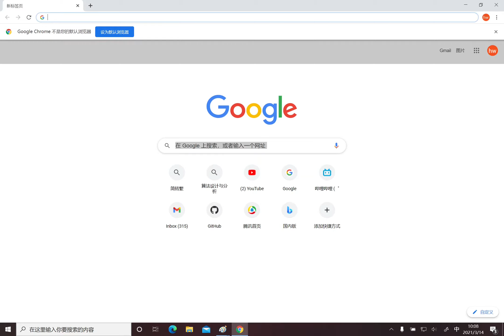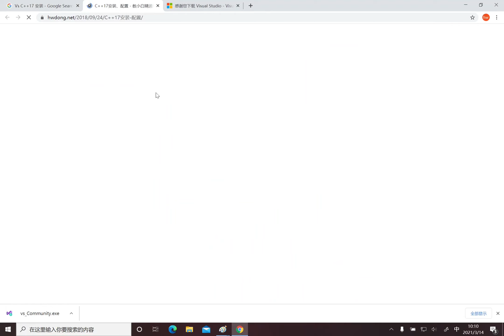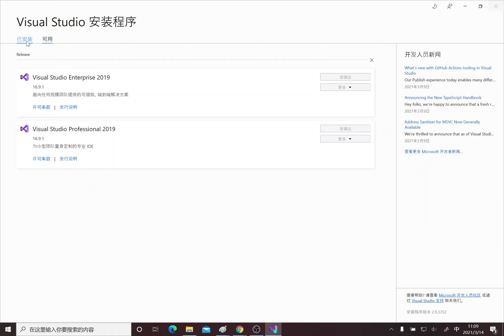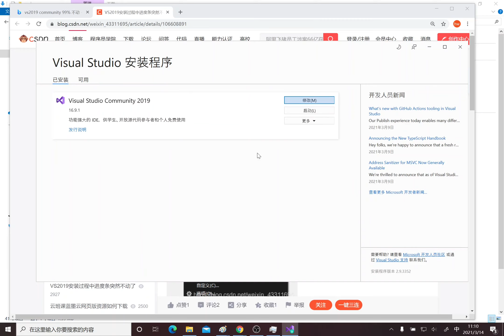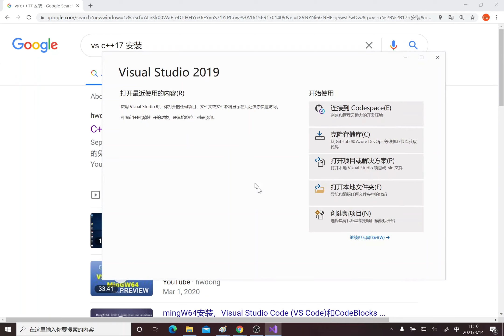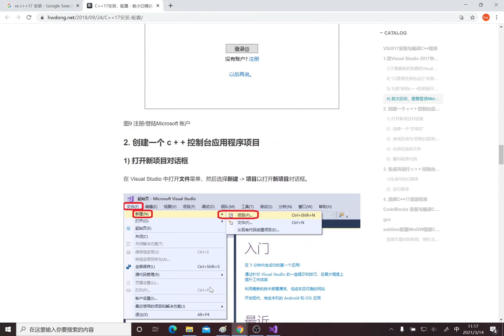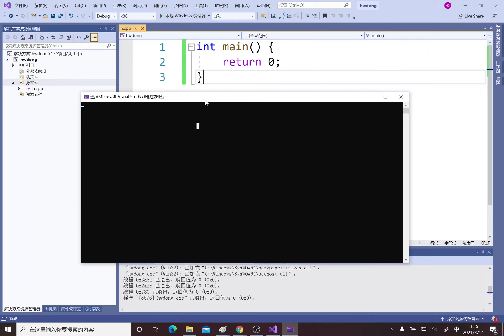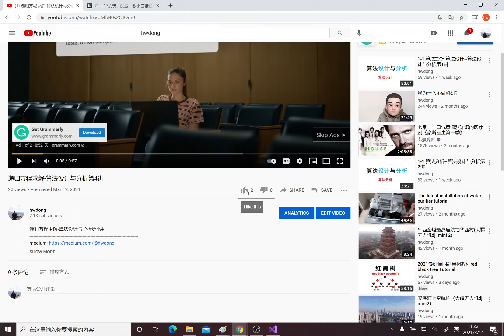2021-2】Visual Studio2019安装和C++17配置